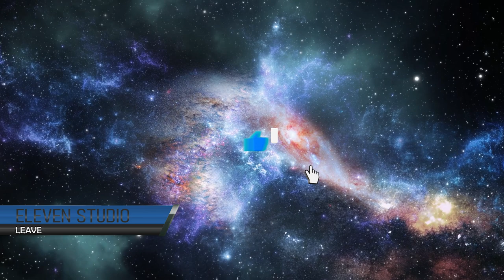ELEVEN BEAT _ DAUGHTER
🔥🔥FREE BEAT 🔥🔥
ROAD TO 500SUB

🎹BEAT NAME
🎛ARTIST: MH11
🎚️TEMPO : 140
🎶STYLE: R&B
🎼SCALE : 140
🎖ALBUM : SEASON 24
SHARE PLS😊🙏

Tags (IGNORE):

free
type beat
CHAPTERS :
00:00 INTRO
00:00 VERS
00:00 HOOK
OVERTOUR 00:00
00:00 VERS
00:00 HOOK
OUTRO 00:00